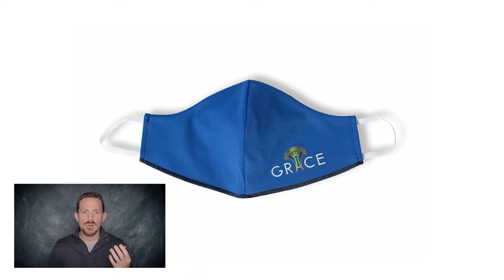I 5 Settori Fotografici su cui Investire nel 2021 | come fare soldi con la fotografia nel 2021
Vi svelo in base alla mia esperienza quali potrebbero essere gli ambiti più remunerativi del 2021 in ambito fotografico 📷 Tenetevi forte!

Il mondo della fotografia è in costante evoluzione, e nel 2021 ci sono opportunità incredibili per chi desidera fare carriera o guadagnare denaro con la propria passione per l'arte della fotografia. In questo video, esploreremo i 5 settori fotografici più promettenti su cui investire nel 2021 e come sfruttarli al meglio per creare un reddito significativo.

**1. Fotografia di Eventi Speciali: La fotografia di eventi come matrimoni, battesimi e feste aziendali continua a essere una fonte stabile di reddito per i fotografi. Investire in attrezzature di alta qualità e affinare le tue abilità di fotografia di eventi può portare a lavori ben retribuiti.

2. Fotografia di Prodotti per E-commerce: Con l'aumento del commercio online, c'è una crescente domanda di immagini di prodotti di alta qualità. Se puoi creare foto accattivanti e ben illuminate di prodotti, hai un'opportunità di mercato significativa.

3. Fotografia Immobiliare: L'industria immobiliare richiede immagini di alta qualità per presentare al meglio le proprietà. Imparare le tecniche di fotografia immobiliare e offrire i tuoi servizi agli agenti immobiliari locali può essere un'ottima strategia.

4. Fotografia Stock e Microstock: Caricare le tue foto su siti di fotografia stock o microstock può generare un reddito passivo nel tempo. Concentrati su immagini di alta qualità che soddisfano le esigenze dei clienti.

5. Fotografia di Contenuti Digitali e Social Media: Con l'aumento della presenza online di aziende e influencer, c'è una crescente richiesta di foto e contenuti visivi per il web e i social media. Impara a creare immagini coinvolgenti per il web e potresti avere molte opportunità di lavoro.

In questo video, esploreremo ciascun settore in dettaglio, discutendo delle sfide e delle opportunità che offre. Ti forniremo suggerimenti su come entrare in ciascun settore e come utilizzare al meglio le tue abilità fotografiche per ottenere risultati positivi.

Se sogni di fare carriera nella fotografia o desideri guadagnare di più con la tua passione, non perdere questo video. Impara come capitalizzare sulle tendenze del 2021 e scopri come trasformare la tua abilità fotografica in un'opportunità di reddito significativa.

🎙️ Rode VideoMicro

Le foto mostrate nel video sono di Sharon Gallo & mie.